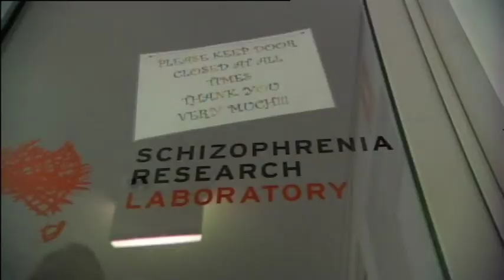Prof Cyndi Shannon Weickert- Spark of Genius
In 2011 we are raising money to support the Schizophrenia Research Laboratory*, headed by Professor Cyndi Shannon Weickert, the Macquarie Group Foundation Chair of Schizophrenia Research.

Cyndi (of ABC Australian Story fame) is driven by her own perience of growing up with a twin brother who developed chizophrenia. She is one of a handful of  nurodevelopmental biologists in the world who specialise in schizophrenia research.

Her team of researchers have had many successes, most notably the commencement of the first clinical drug trial for the Schizophrenia Research Institute, aiming to improve cognitive and memory function for people with schizophrenia, opening a possibility of further education  and extended employment.

Thank you for joining us in our mission to find ways to prevent and cure schizophrenia.

*The Macquarie Group Foundation Chair of Schizophrenia
Research, based at the Schizophrenia Research Laboratory is a joint initiative of the Schizophrenia Research Institute, University of NSW, Neuroscience Research Australia and the Macquarie Group Foundation. It is supported by NSW Health.